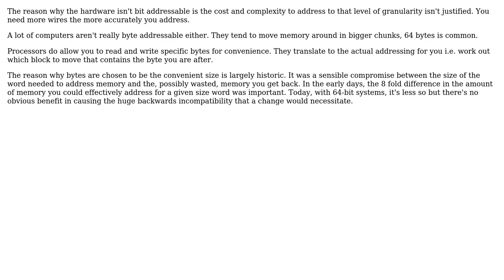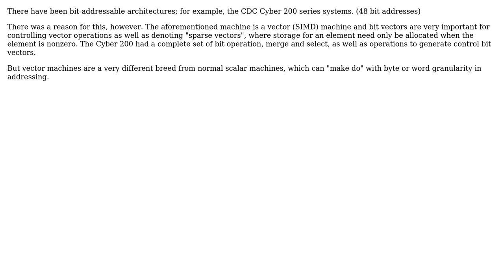Software Engineering: Byte addressable vs bit addressable (4 Solutions!!)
Software Engineering: Byte addressable vs bit addressable

With thanks & praise to God, and with thanks to the many people who have made this project possible! | Content (except music & images) licensed under CC BY-SA | Music | Images & others | With thanks to user Vatine user user256761 user MrSmith42 user Ford O. user Alex and the Stack Exchange Network Trademarks are property of their respective owners. You are responsible for your own actions.